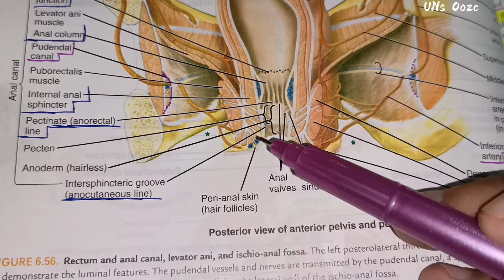Anal canal supply || araterial, venous, lymph supply of anal canal